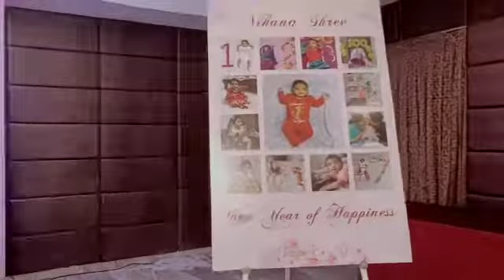First Birthday Party Event at Hotel Raj Park Alwarpet_Chennai Emcees Thamizharasan Nithya Afri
Quick Glimpse: First Birthday Party Event at Hotel Raj Park

Happy to have hosted it for the 2nd time for the same client's family after 3 years. 🤩🤩🥰🥰💐💐

VC: Afri and Nithya

Edit: @sng.nithya10

Thanks to our client Thilak bro for the event ❤️🤩🥰🙏💐

Thamizharasan Karunakaran
Event Anchor | Emcee Manager | Virtual Emcee | Online Event Organizer
Founder: Chennai Event Emcees Entertainers and Professionals
Family Parties to Corporate Events

Pls do follow me on my Social Media Profiles to get regular updates about my events and to know what's trending in the Event Industry: Instagram YouTube Twitter Facebook: Virtual Emcee Thamizh